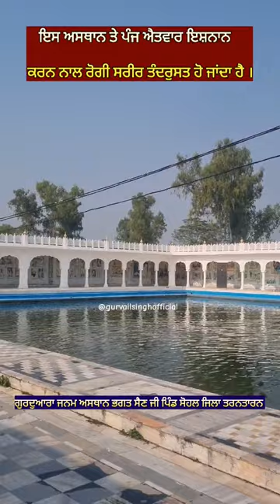Gurudwara Janam Asthaan Bhagat Sain Ji Pind Sohal District Tarn Taran